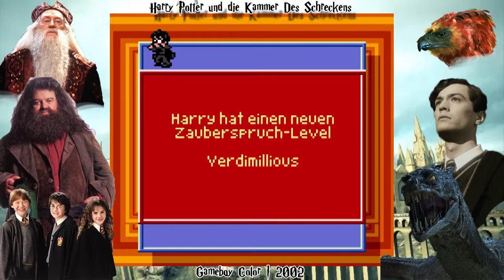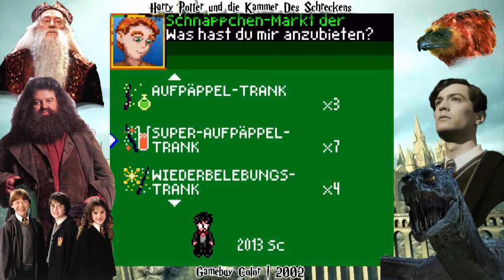Harry Potter und die Kammer des Schreckens [DE|GBC|HD] #14 - Crabbe & Goyle!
«Harry Potter und die Kammer des Schreckens»
Action Adventure aus dem Hause EA (2002)

«Let's Play Harry Potter und die Kammer des Schreckens»
Kommentiertes Gameplay von Janosch (2014)